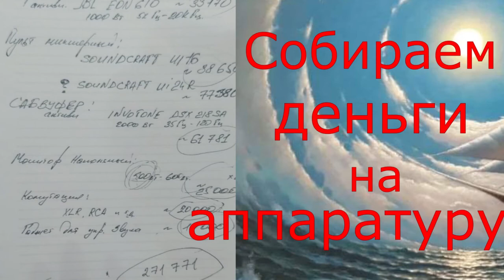Я, смотрю -на Крест!